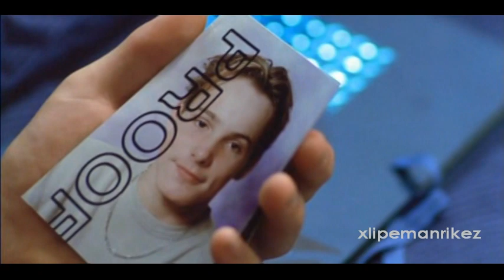Howie & Gary ● Four Letter Word ▌L.I.E. ▌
Comment + Rate? X)

● The Gossip : Four Letter Word
● L.I.E. (2001)

♪♫ Four Letter Word ♪♫

Put my best foot forward
Trying to ignore the events of the day
Pacing back and forth
Slowly going nowhere
Running in place

And it looks like it's gonna rain again
Ohhh another four letter word
Never gonna be the same again
Oooooh
Oooooh, oooooh, ooh, ooh, oooooooh

Staring out my window
Look down at the street below
Children at play
Round and round and round it goes
Where it stops no one knows
Their faces seem to say

That it looks like it's gonna rain again
Never gonna fall in love again

Love is a four letter word
That should never be heard
A four letter word
Yeah

L is for leaving
O is for on time
V is for the voices warning me I'll lose my mind
E is for the ending
The unhappy ending of the four letter word

I never want to see your face again
Oooooh
Yeah

Never wanna to see your face again
I never wanna see your face again

Content that is owned or administered by these entities:
•Entity: Sony Music Entertainment Content Type: Sound Recording